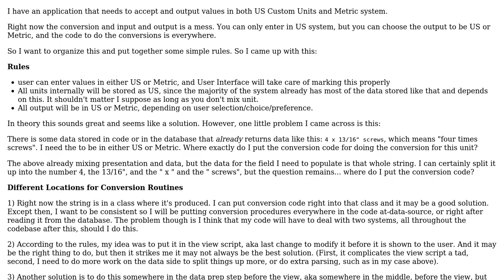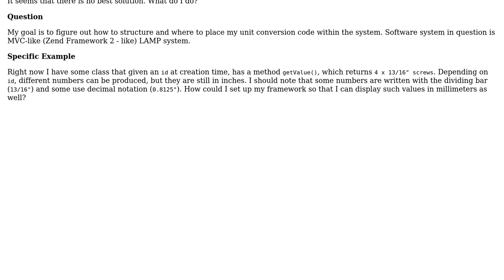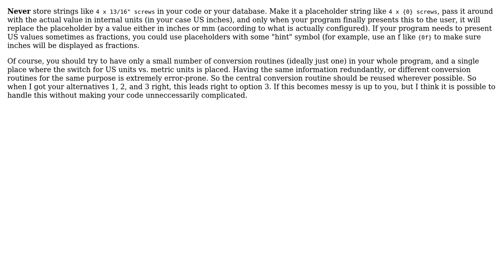Software Engineering: Strategy to use two different measurement systems in software (2 Solutions!!)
Software Engineering: Strategy to use two different measurement systems in software

With thanks & praise to God, and with thanks to the many people who have made this project possible! | Content (except music & images) licensed under CC BY-SA | Music | Images & others | With thanks to user Doc Brown user Dennis and the Stack Exchange Network Trademarks are property of their respective owners. You are responsible for your own actions.